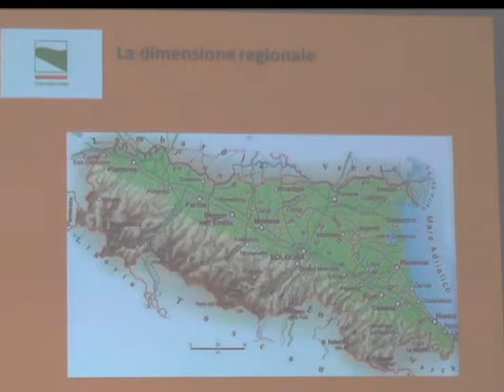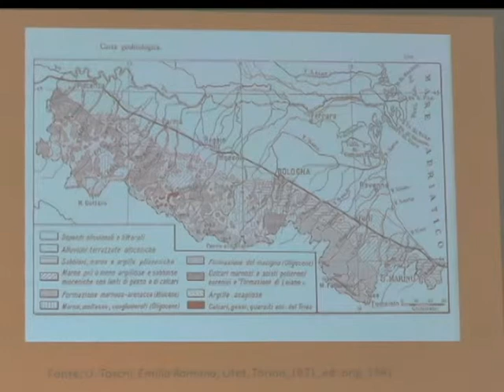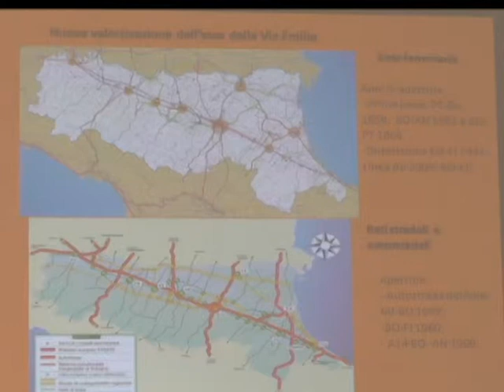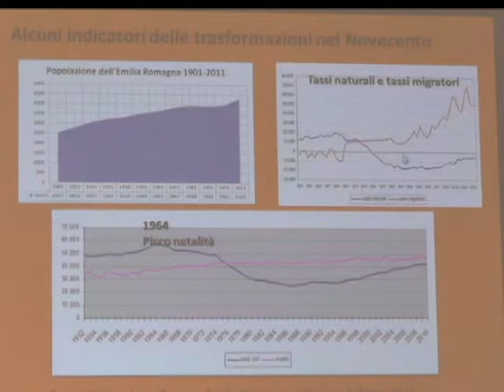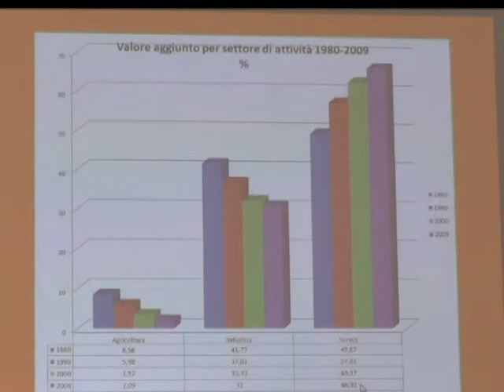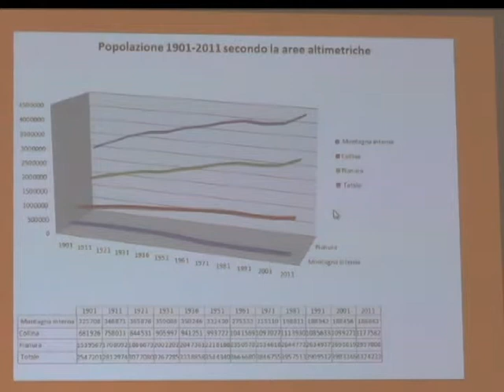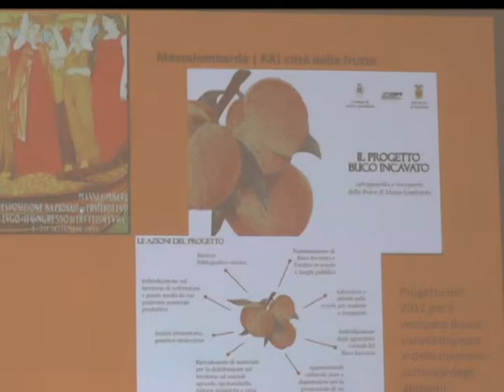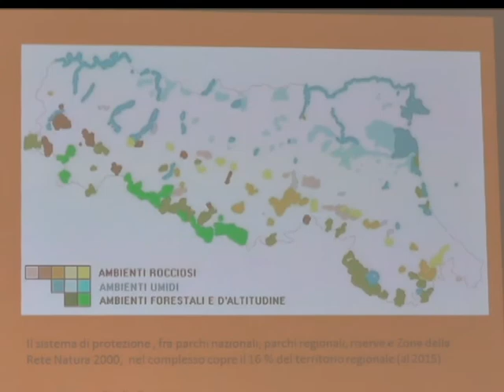L’Emilia Romagna nel Novecento. Un’introduzione geografica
Marzia Marchi, Università degli Studi di Bologna